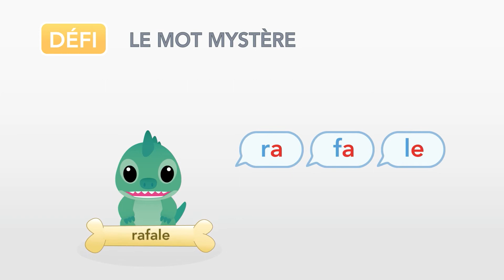Lecture de mots avec la lettre F | Méthode Syllabique Bobo (maternelle - CP - CE1)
💬 Apprends à lire des mots avec la lettre F (épisode 12)

🎬 Lecture des os sacrés : série de 28 vidéos ludiques et progressives pour apprendre à lire des mots simples en classe ou à la maison !

📥 Téléchargez les ressources pédagogiques de la Méthode Syllabique Bobo disponibles en complément :

✅ Les 84 os sacrés à imprimer pour s’entraîner à déchiffrer les mots de manière autonome en suivant les marques sous les lettres comme dans les vidéos :

✅ Les 54 pépites mots outils à imprimer pour aider les enfants à mémoriser les principaux mots outils en s’amusant :

✅ Les 2 cahiers d'activités à imprimer pour accompagner efficacement les enfants débutants ou rencontrant des difficultés en lecture :

✅ Les 46 fiches du cahier des sons à imprimer pour revoir le son des lettres et pratiquer la lecture de syllabes et de mots 100% déchiffrables :

✅ Les 54 cartes aide-mémoire à imprimer pour retrouver à tout moment le son des lettres et des graphèmes complexes :

✅ Le kit identification sonore composé de 80 cartes à imprimer pour aider les enfants à bien identifier les sons dans les mots :

✅ Les fiches dictées muettes avec blocs de son à remplir pour s'entraîner à retranscrire des mots simples de manière autonome :

Méthode de lecture syllabique.
Apprendre à lire des mots simples.
Apprentissage de la lecture facile dès 5 ans.
Comment apprendre à lire et à écrire en classe ou à la maison.